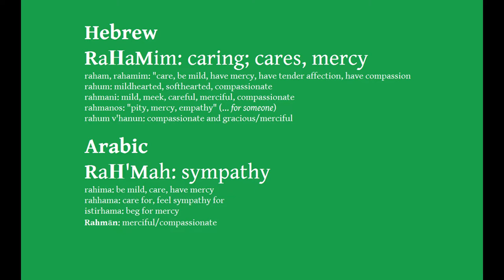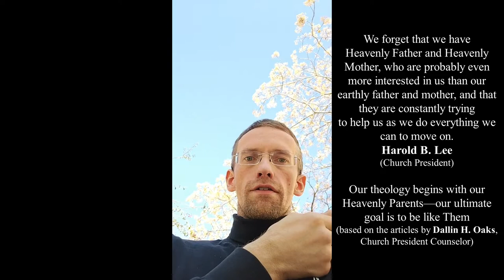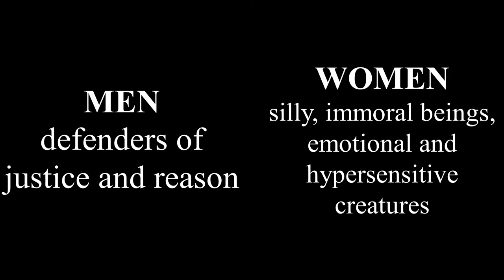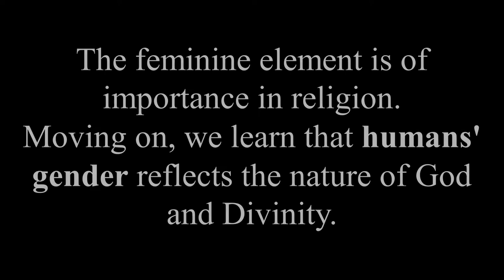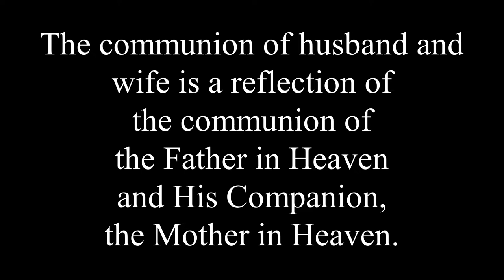MY MORMON HERESY #6: Our Mother – Who Art In Heaven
We are of a specific gender to get to know it better and to learn what it is like to be the opposite gender. Before you prepare my stack let me just quickly share My Mormon Heresy #6 and explain why I believe that by its very nature GENDER IS DIVINE.

NOTES:
[1] Dallin H. Oaks, “Apostasy and Restoration,” ENSIGN, May 1995, 84.
[2] “Our Mother in Heaven,” LATTER-DAY SAINTS’ MILLENNIAL STAR 72, no. 39 (Sept. 29, 1910): 620. Rudger Clawson was the editor of the periodical and likely author of this editorial.
[3] Gordon B. Hinckley, “Daughters of God,” ENSIGN, Nov. 1991, 100.
[4] Harold B. Lee, “The Influence and Responsibility of Women,” RELIEF SOCIETY MAGAZINE 51, no. 2 (Feb. 1964): 85.
[5] “The Vision Beautiful,” IMPROVEMENT ERA 23, no. 6 (Apr. 1920): 542. At this time, Gates was the recording secretary of the Relief Society general presidency.
[6] Elaine Anderson Cannon, “Mother in Heaven,” in ENCYCLOPEDIA OF MORMONISM, ed. Daniel H. Ludlow, 5 vols. (New York: Macmillan, 1992), 2:961. David L. Paulsen and Martin Pulido, “‘A Mother There’: A Survey of Historical Teachings about Mother in Heaven,” BYU STUDIES 50, no. 1 (2011): 70–97.
[3] Carole M. Stephens, “The Family Is of God”, (2 May 2022).
[5]  Lori G. Beaman,  “Molly Mormons, Mormon Feminists and Moderates”, SOCIOLOGY OF RELIGION, nr 62 (2001), 74.
[6]  Claudia L. Bushman,  “Contemporary Mormonism. Latter-day Saints in America”, Provo 2006, 115, 119-120.
[7] Anna Świderkówna,  “Rozmów o Biblii Ciąg Dalszy”, Warsaw 2000, 75.
[8] Notes on the Semitic root R-H-M avaliable on Wikipedia (as of 30 April 2022).
[9] Heber Longhurst, “The Tree of Life – Part III”, (30 April 2022).
[10] Joanna Brooks, “Ask Mormon Girl: Why do we not talk about Heavenly Mother?” (30 April 2022)
[11] Terryl L. Givens. “Wrestling the Angel: The Foundations of Mormon Thought: Cosmos, God, Humanity, (30 April 2022).
[12] On some radical protestantism and women:
“Protestantism And Women” (wilmingtonfavs.com): Early Protestantism downplayed the spiritual roles of women in other, more subtle ways. The Protestant rejection of the "cult of the saints" eliminated a series of role models known to have been important to women during the Middle Ages—such as Saint Anne, mother of Mary and the patron saint of pregnant women.  … Johann Steinbach, in his Household of Women (1561), argued that women should play a much greater role in the running of households. Johann Freder's Dialogue in Honor of Marriage (1543) advocated greater parity between the genders on the grounds that women had the same noble and rational souls as men.
See also: Kent Hovind's thoeries and views expressed publicly on YouTube (19 March 2016 Saturday - Kent Hovind Conference Part 1 – and on).

PICTURES and PHOTOS:
1.Eve and the serpent – magdalenki.pl.
2.Space; a woman with stars behind – 123RF.com.
3.Adam and Eve; a couple getting married